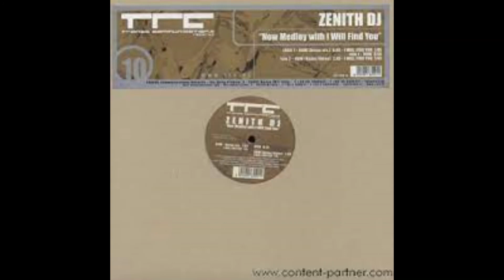Zenith – Now Medley With I Will Find You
se volete contattare Alex Russo